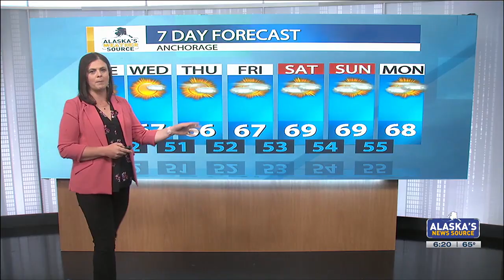Fire danger rises as active thunderstorms continue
Chief Meteorologist Melissa Frey breaks down this week's forecast, including the latest on fires burning across the state.